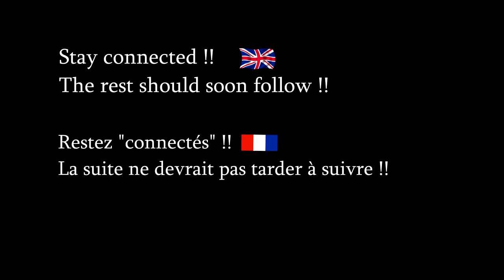Roller Freeskate Paris - Montmartre sacré-coeur with Ioannis Pyrovolou or Fabien Caron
Date de Tournage : Février 2020.